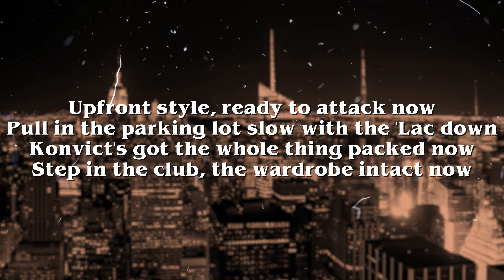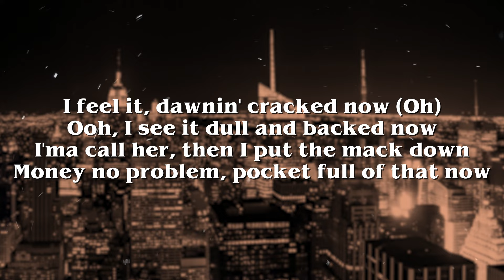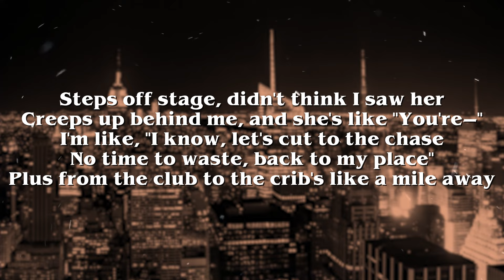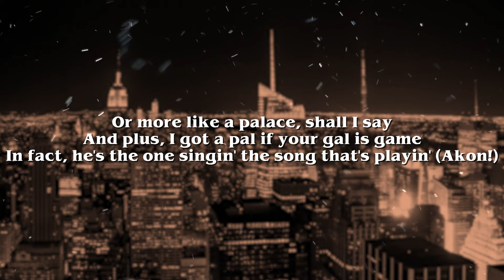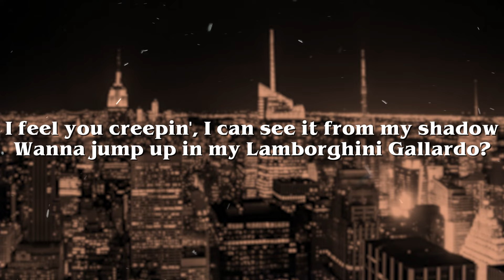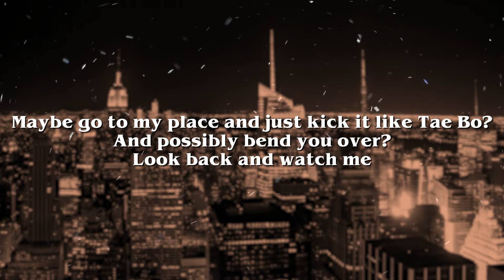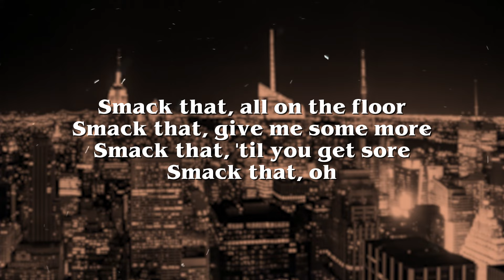Akon - Smack That (ft. Eminem)(Lyrics)